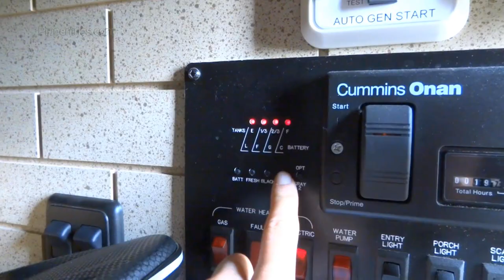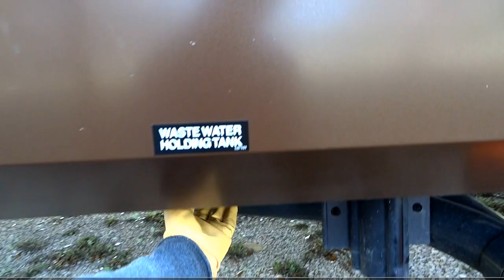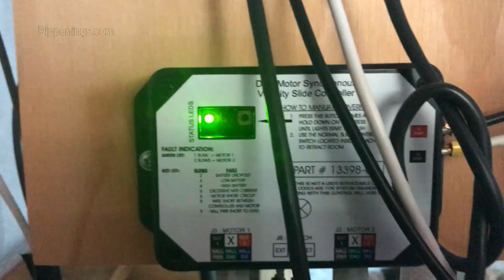RV Costly Repair // Bee Keeping // On the Road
Getting on the road again and I encounter my first costly repair needed on my RV. And another bucket list item is knocked off as I experience bee keeping!

Weekly uploads on full time RV living, travel, maintenance, solar and renovations.